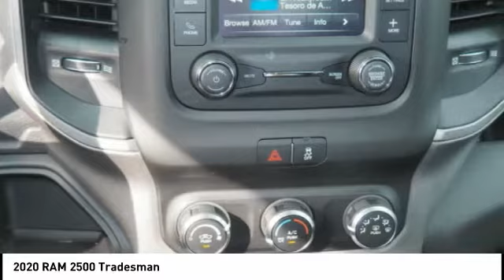2020 RAM 2500 Winston-Salem NC T2566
2020 RAM 2500 Tradesman

Thank you for viewing this brand new 2020 Ram 2500 Tradesman 4x4 Crew Cab 64 Box offered in Diamond Black Crystal Pearlcoat with the Black interior! This 2500 comes well-equipped with the following options: Backup Camera, Tire Pressure Monitor, Daytime Running Lights, Bluetooth, SiriusXM, Keyless Entry, Keyless Start, Chrome Appearance Package, Tow Package, Trailer Brake Controller, 3.73 Axle Ratio, Four Wheel Drive, Intercooled Turbo Diesel I-6 6.7 L/408 Engine, 6-Speed Automatic w/OD Transmission and much more! As a courtesy, North Point provides 2 Years Free Service Loaners, Free Tire Nitrogen, Free Roadside Assistance, Free Shuttle Service, and Free Fuel at Delivery! And with North Points attractive lease and finance offers, driving a new 2500 has never been easier! North Point believes you deserve an exceptional Ram 2500 purchase experience! Get it from a dealer who truly cares by visiting North Point Chrysler Dodge Fiat Jeep Ram at 7726 North Point BLVD, Winston-Salem, NC 27106. The Showroom Hours are 9am-7pm Monday-Friday, 9am-6pm Saturdays, and Closed Sundays.